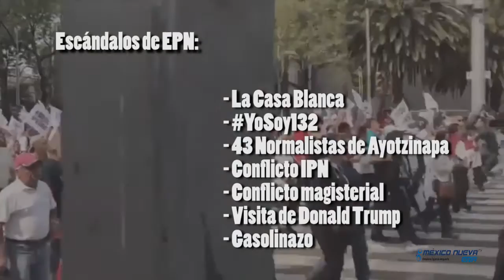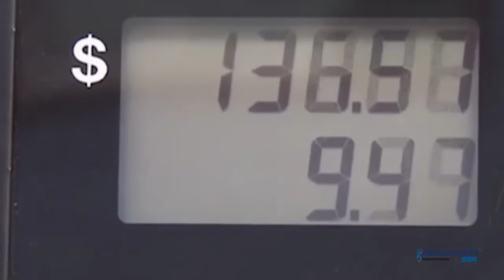Gasolinazo, una medida más de Peña Nieto para “mover a México”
El Presidente Enrique Peña Nieto, Mueve a México. A lo largo de sus cuatro años de gobierno, el Primer Mandatario de México ha propiciado movilizaciones y protesta desde el escándalo por la Casa Blanca, YoSoy132, pasando por la desaparición de los 43 estudiantes de Ayotzinapa, conflicto estudiantil del IPN, Conflicto magisterial, visita de Donald Trump y ahora el gasolinazo | México Nueva Era TV